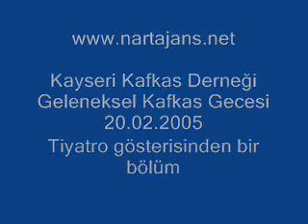Kayseri derneği gecesinden Tiyatro gösterisi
Nartajans